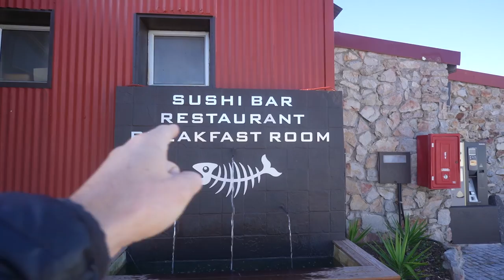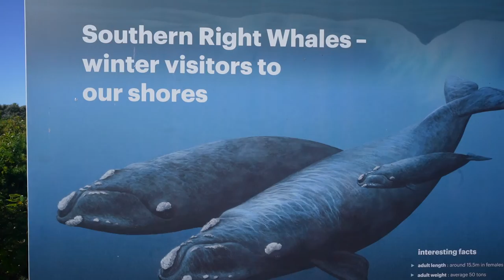We saw WHALES!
Gear:
🎥 Main Camera: Canon 70D
📽 Second Camera: Canon G7X MK2
📹 Action Camera: GoPro Hero 8
📸 Drone: DJI Mavic Air
🎙 Mic: Rhode Pro + Shotgun Mic